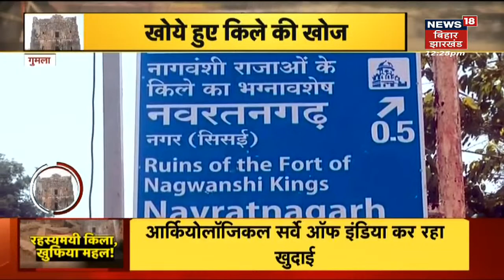Jharkhand: खुदाई में सामने आ रहा नवरतनगढ़ का 400 साल पुराना इतिहास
Jharkhand News: 27 सितंबर 2019 को गुमला के नवरतनगढ़ को भारत सरकार ने राष्ट्रीय स्मारक के तौर पर घोषित किया. 15 दिसंबर 2021 को यहां आर्कियोलॉजिकल सर्वे ऑफ इंडिया की ओर से खुदाई शुरू कर दी गयी. इस खुदाई में छोटानागपुर के नागवंशी राजाओं का करीब 400 साल से ज्यादा पुराना इतिहास सामने आ रहा है